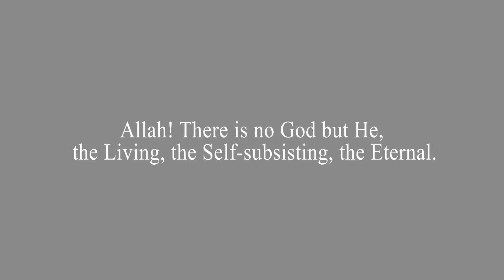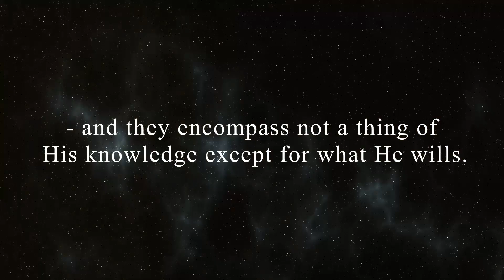Ayatul Kursi Beautiful recitation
It was narrated from Ibn ‘Umar that ‘Umar ibn al-Khattaab went out one day to some people who had prepared a meal. He said, “Who among you can tell me which is the greatest aayah in the Qur’aan?”  Ibn Mas’ood said, “You are asking one who knows. I heard the Messenger of Allaah (peace and blessings of Allaah be upon him) say, ‘The greatest aayah in the Qur’aan is ‘Allaah! Laa ilaaha illa Huwa (none has the right to be worshipped but He), the Ever Living, the One Who sustains and protects all that exists…’ [al-Baraqah 2:255 – interpretation of the meaning].”

it was narrated that Abu Umaamah said: “The Messenger of Allaah (peace and blessings of Allaah be upon him) said: “Whoever recites Aayat al-Kursiy immediately after each prescribed prayer, there will be nothing standing between him and his entering Paradise except death.” This is how it was narrated by al-Nasaa’i in al-Yawm wa’l-Laylah, from al-Hasan ibn Bishr. It was also narrated by Ibn Hibbaan in his Saheeh from Muhammad ibn Humayr, who is al-Homsi, and is also one of the men of al-Bukhaari. The isnaad meets the conditions of al-Bukhaari.

 And Allaah knows best.